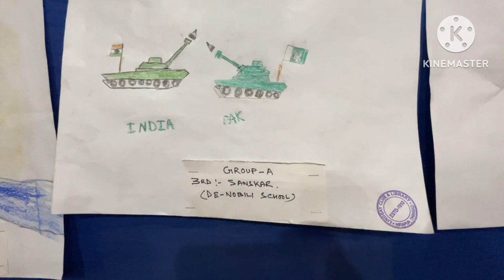Nabobarsher Notun Pawaa❤️Happiness